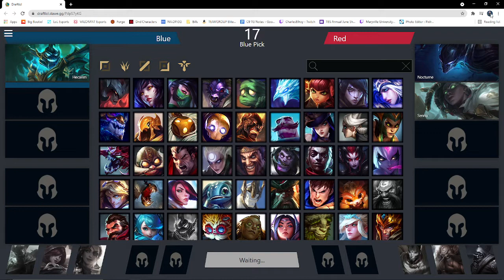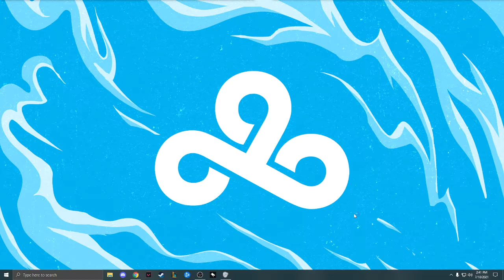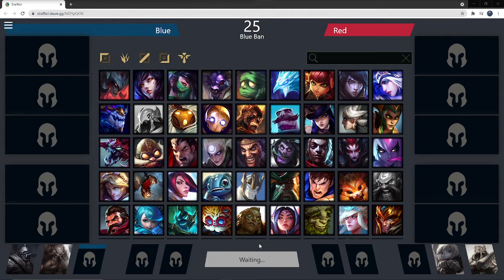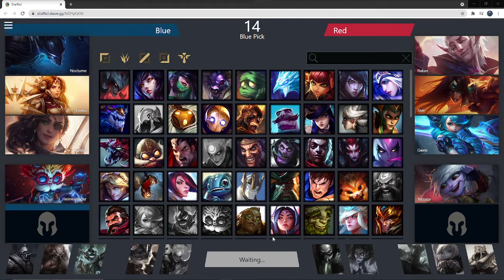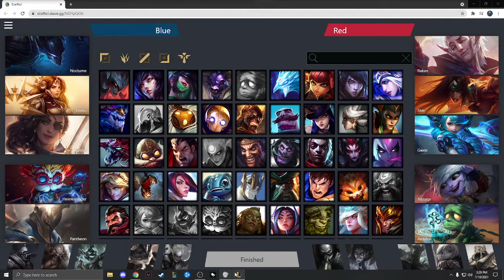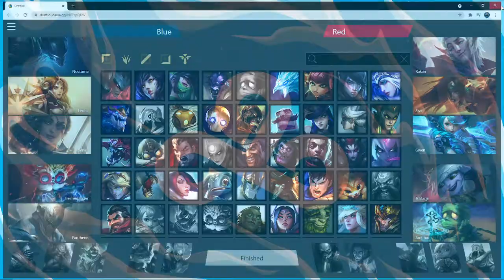Limitless Havok v Lamrod Limpin’ Lions! Gold Scrimmage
Best of 3 series between Limitless Havok and Lamrod Limpin' Lions

Game 1 - Limitless Havok
Limitless Havok: Nocturne, Senna, Azir, Poppy, Sylas v Lamrod Limpin' Lions: Hecarim, Gwen, Rakan, Sivir, LeBlanc

Game 2 - Lamrod Limpin' Lions
Limitless Havoc: Viego, Darius, Dwain, Tristana, Kayle v Lamrod Limpin' Lions: Gragas, Hecarim, Sivir, Yorick, Moakai

Game 3 - Limitless Havok
Limitless Havok: Nocturne, Leona, Samira, Heimerdinger, Pantheon v Lamrod Limpin' Lions: Rakan, Sivir, Gwen, Tristana, Amumu

Winner of Series - Limitless Havok!
Cast by CharlesEllroy!